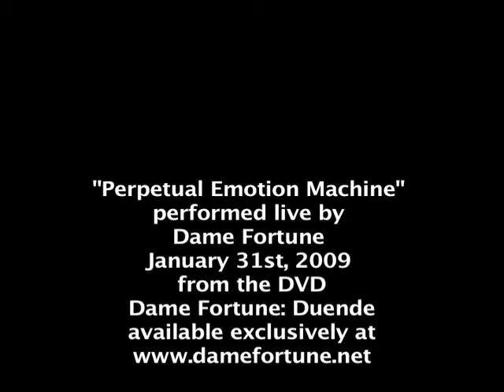Perpetual Emotion Machine Live Jan 31.mp4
"Perpetual Emotion Machine" performed live by Dame Fortune
January 31st, 2009 from the DVD